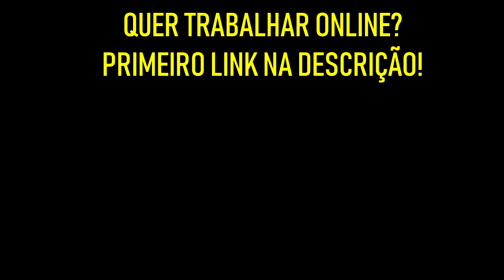SE NÃO FIZER Dessa FORMA NÃO TERÁ SUCESSO Como Afiliado | Diogo Mitsuda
👉 Acesso Mini Curso Gratuito!

Essas são algumas coisas que me fizeram ter sucesso no marketing de afiliados.
Se você não fizer isso não terá sucesso!

Forte abraço!
Sucesso!

Diogo Mitsuda

PESQUISAS COMUNS SOBRE:

➡️️ renda extra
➡️️ eduzz